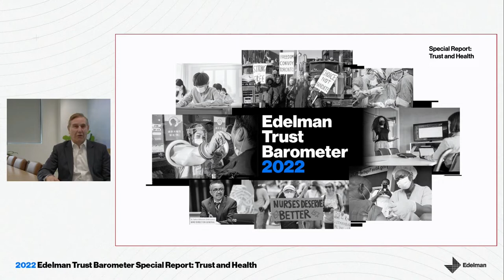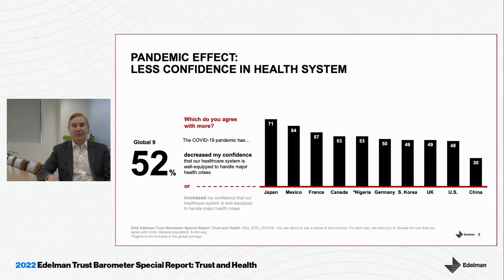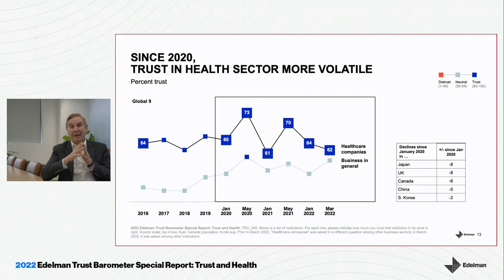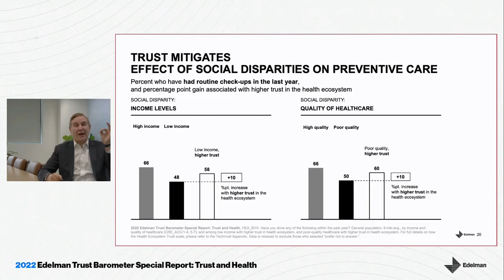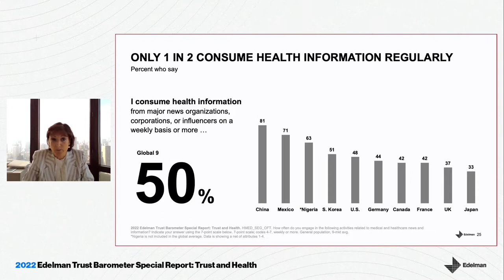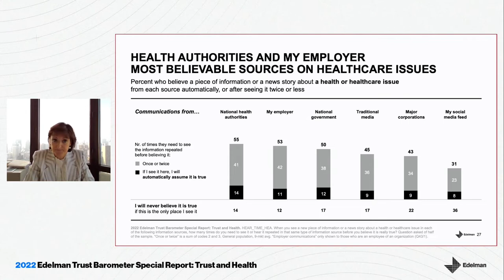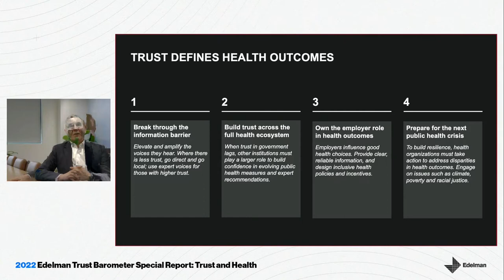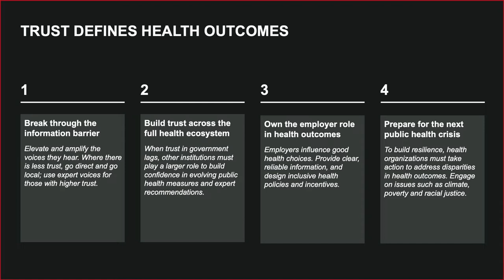Launch Event | 2022 Edelman Trust Barometer Special Report: Trust and Health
On March 10, 2022,  Richard Edelman unveiled findings from the 2022 Edelman Trust Barometer Special Report: Trust and Health during our global virtual launch event, alongside a panel of esteemed leaders, including moderator Kirsty Graham, global chair of Health, Edelman; Michelle A. Williams, Dean of Faculty, Harvard T.H Chan School of Public Health; Dr. Deus Bazira, Director, Center of Global Health Practice & Impact and Associate Professor of Medicine, Georgetown University Medical Center; Diane Francis, Journalist, Speaker, Author and Editor-at-Large of The National Post; and Dr. David Nabarro, Special Envoy for Covid-19, World Health Organization (WHO).